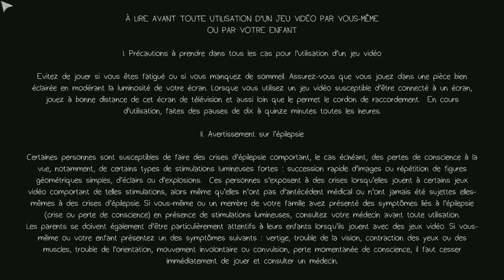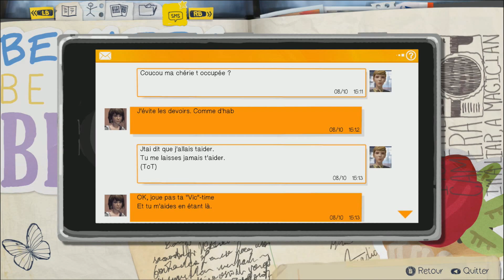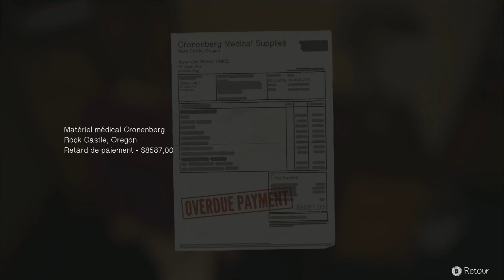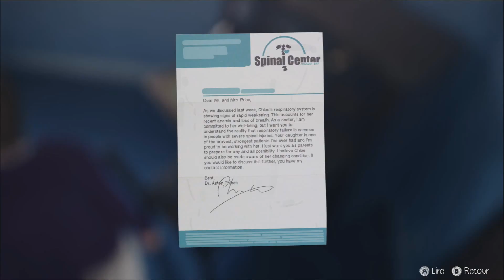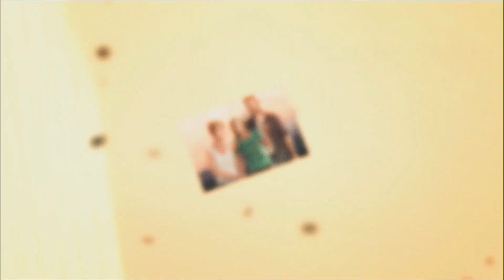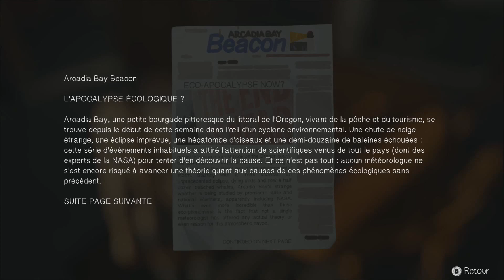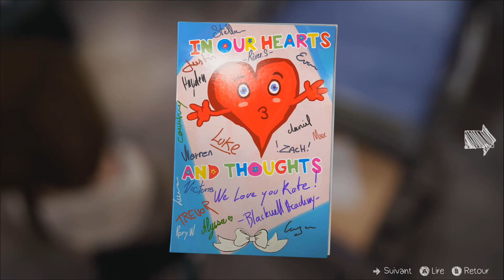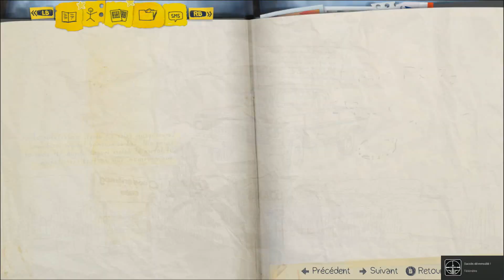Life Is Strange - Episode 4 - Dark Room (Partie 1)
C'est un méli-mélo spatio-temporel !